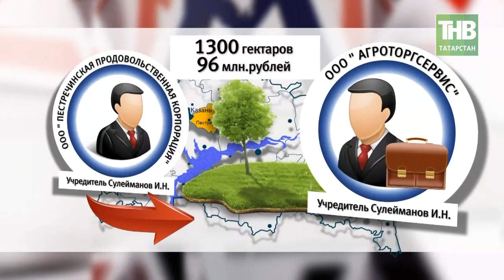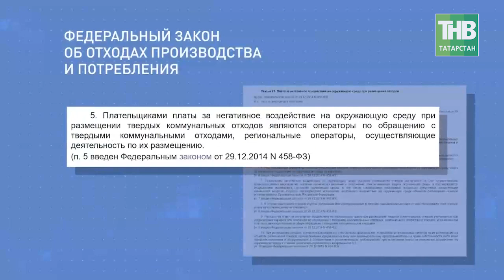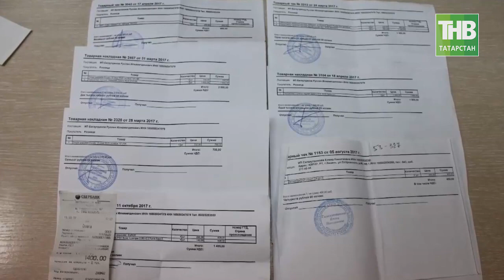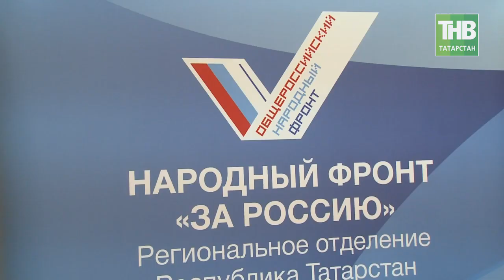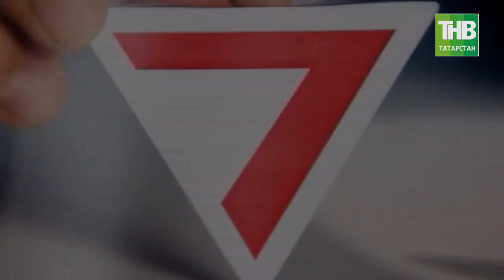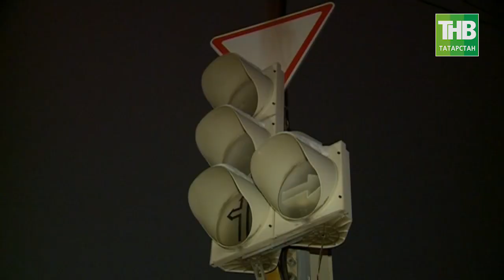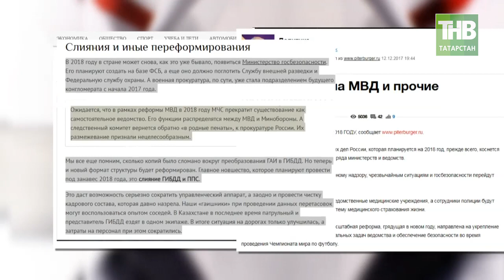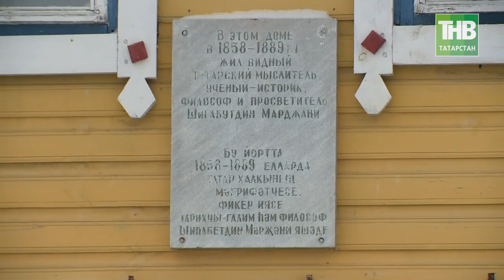7 Дней 21/01/18 ТНВ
→ Зелёная папка Рустама Минниханова, или С чем связаны кадровые перестановки в районах республики? Какое наследство глава Пестрецов оставляет своему преемнику?
→ Как частный автосервис проник на территорию скорой помощи? Расследование проводят журналисты "7 дней" и активисты "Общероссийского народного фронта".
→ Реформа МВД: грядут сокращения инспекторов ГИБДД. Кто будет следить за порядком на дорогах?

Координаты:
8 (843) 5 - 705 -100

Таяну ноктасы. В эфире: пн, вт, ср, чт - 19:00

Вечерняя игра. В эфире: пн, вт, ср, чт - 22:10

7 дней. В эфире: вс - 19:30, 21:30

Ссылка на видео: